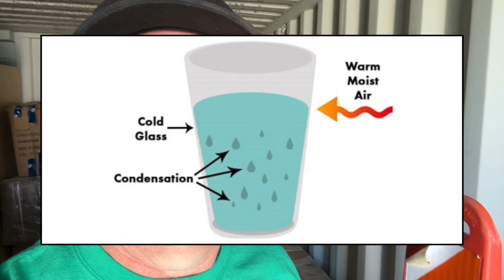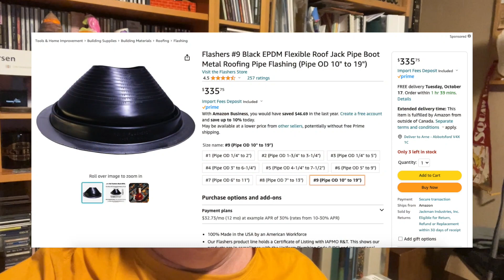S05E111 Installing Ventilation to Prevent Condensation in a Shipping Container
We have a metal storage container at work that is so humid inside that mould is growing on the ceiling and the contents of the container are being damaged.  Today I attempt to improve the venting to deal with it.

Hi there, my name is Arne and if you're new to the channel, in addition to various home DIY projects, I look after the facilities maintenance end of things at a multi-campus K-12 school (plus a Preschool & Daycare) in Langley, BC. With nearly 1300 students, 200 staff, 5 campus' and various other outbuildings, there's always something to do.

I love my job; not only does the work I do benefit many, every day brings new challenges, which keeps me on my toes and in problem-solving mode.

Stay safe and be kind to one another!